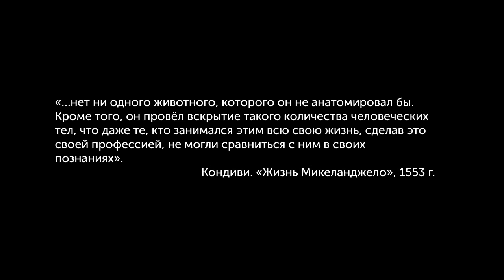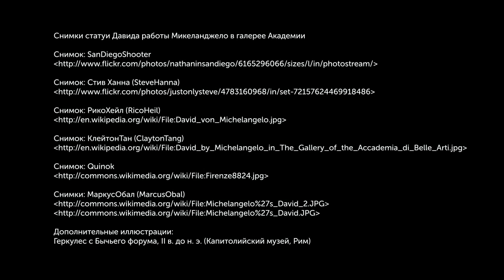Микеланджело, Давид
Michelangelo, David